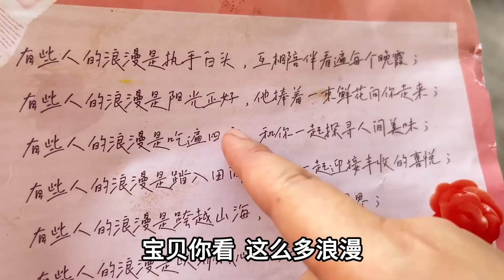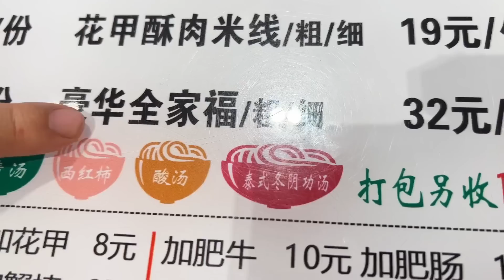梅子应邀参加七夕挑战，100元过浪漫七夕，跨越山海与海娃相聚应战！【梅子加油】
请注意，本视频内容完全符合法律规定，不会涉及对动物的不当对待。 梅子应邀参加七夕挑战，100元过浪漫七夕，跨越山海与海娃相聚应战！【梅子加油】